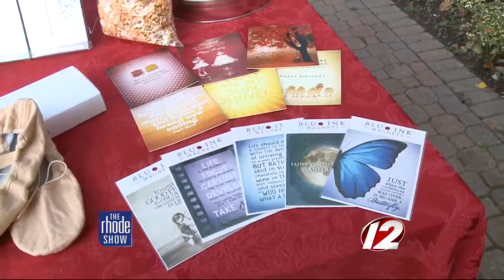Holiday Gift Guide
Mom blogger Courtney Caligiuri joined The Rhode Show to give us some great gift suggestions.